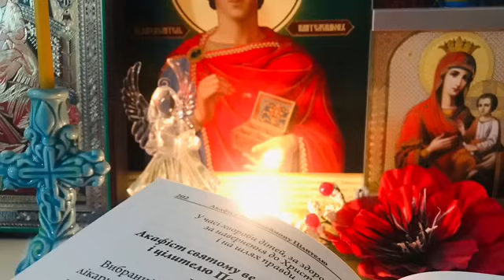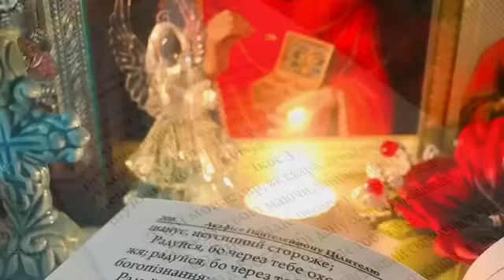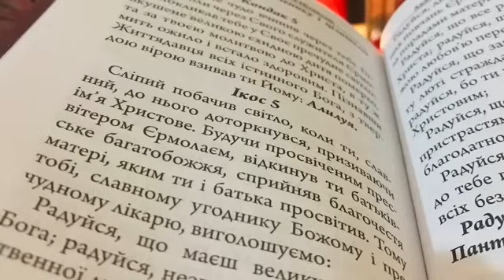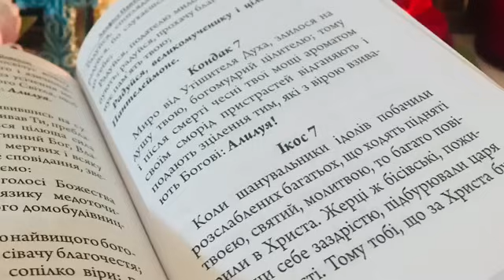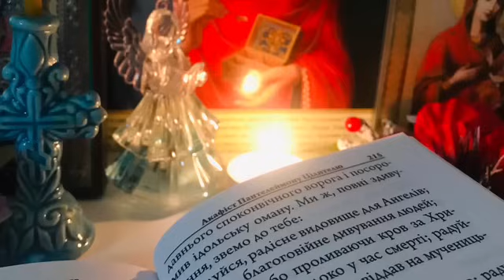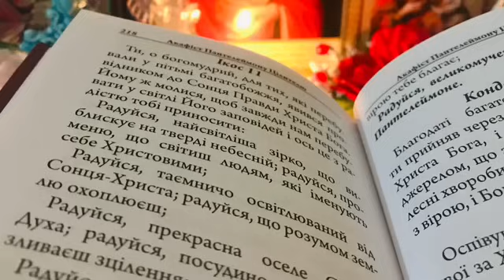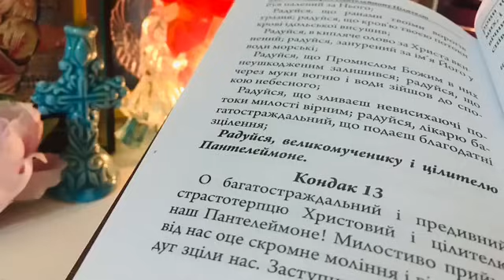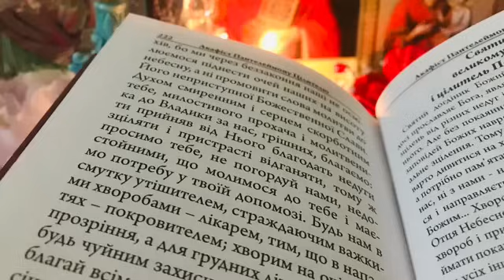Акафіст св. вмч. Пантелеймону Цілителю (українською мовою)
Акафіст святому великомученику і цілителю Пантелеймону
Кондак 1
Вибраний страстотерпче Христів і лікарю благодатний, що задарма подавав недужим зцілення, піснями за це прославляємо тебе, заступника нашого. Маючи сміливість перед Господом, від усяких бід і хвороб визволяй нас, що з любов’ю взиваємо до тебе:
Радуйся, великомученику і цілителю Пантелеймоне.
Ікос 1
Як ангела земного і небесну людину знаємо тебе, славний Пантелеймоне, ти, ангельською непорочністю і мучеництвом прикрашений, переселився із землі на небо, де, з ангелами і всіма святими стоячи перед Престолом Господа слави, молися за нас, земних, що вшановуємо тебе моліннями такими:
Радуйся, світлосте благочестя; радуйся, преславний світильнику Церкви.
Радуйся, мучеників пречесних окрасо; радуйся, вірних у непохитному терпінні утвердження.
Радуйся, юності особлива похвало; радуйся, воїне Христів, у мужності нездоланний.
Радуйся, бо виріс ти в світі й над світом піднісся; радуйся, ангеле у плоті, що перевершив смертних.
Радуйся, небожителю всеблаженний; радуйся, Божественного розуму вмістилище.
Радуйся, бо тобою віра піднеслася; радуйся, бо тобою оману ворожу знищено.

Підтримати цей канал і проект «молитви українською мовою»:
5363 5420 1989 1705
(Приват банк) Хмара Ю.
З поміткою «благодійний внесок»